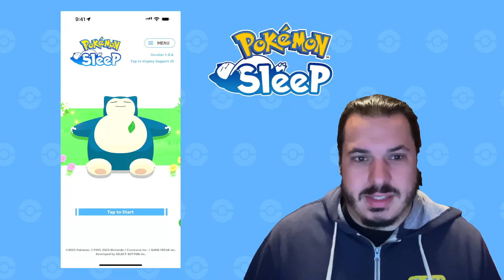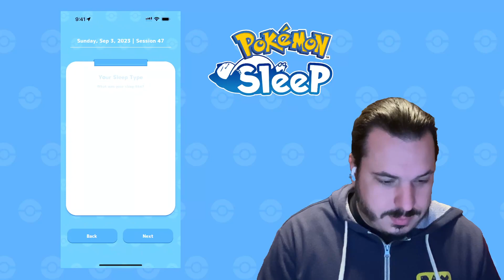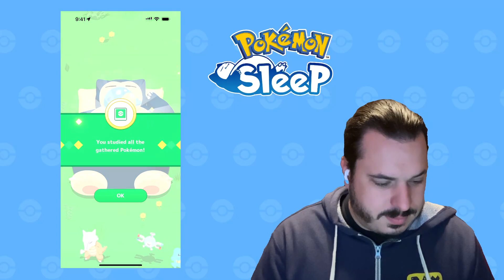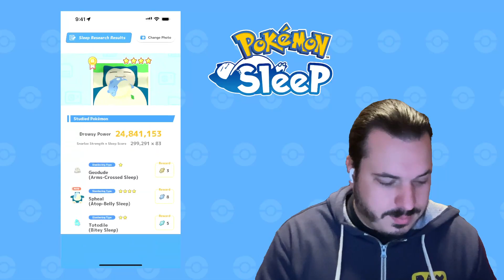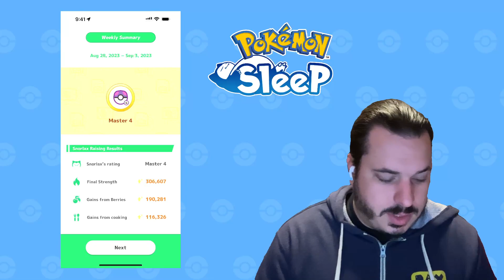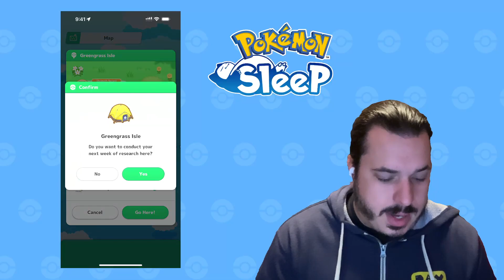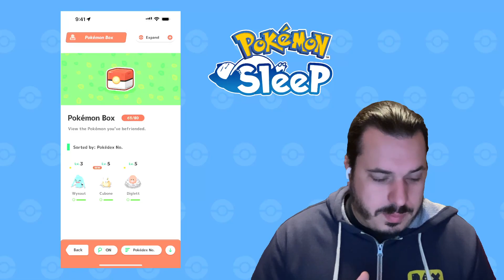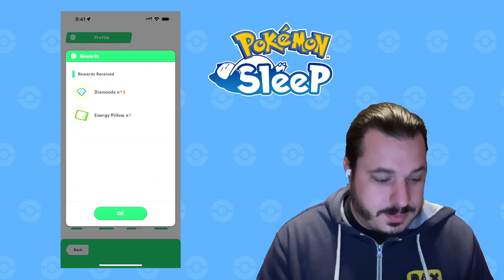Pokémon Sleep Night 47: New week, new team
Hello Viewers, Starting the week off with a new team to help fill the dex and maybe unlock a new area this week!